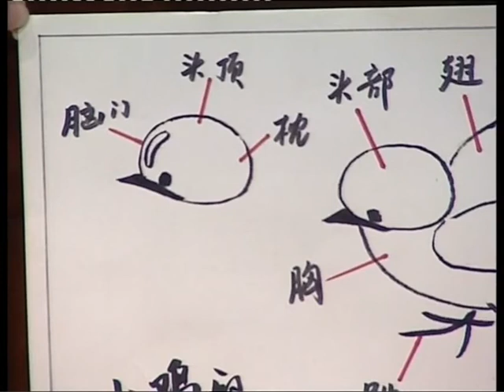Chinese Traditional Painting Class (first class)